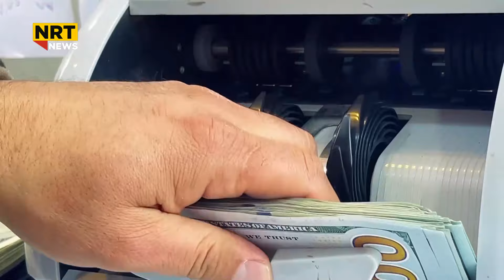چیرۆکی بردنی 10 ملیۆن دۆلاری سەدان هاوڵاتیگەرمیان لەلایەن کەسێکەوە